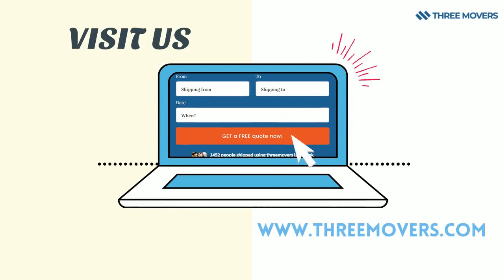El Salvador Moving Companies - International Movers El Salvador - Three Movers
When you’re ready to move to or from El Salvador, you need the right international movers for the job.

Three Movers knows how to make sure you get the right moving plan to make everything easier.

We offer a variety of services to help fit your move just right.

Whether you’re moving for work, retirement, or another reason, we’re ready to help you.

We can guarantee that you won’t find a company that cares about your belongings as we do. We treat your stuff like it is our own.

We also offer insurance coverage so you will never have to worry about getting your items stolen or damaged.

Three Movers are also experts in the international shipping of vehicles. We transport cars, trucks, RVs, ATVs, boats, and much more.

We can even help you get your heavy-duty equipment to the destination.

Don’t hesitate to give us a call at and one of our friendly staff members will be delighted to help you with any questions.

You can also get a free quote 24/7 by calling the same number, that’s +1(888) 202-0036.

Or if you prefer to get the quote online our has a form you can fill out and we will get a quote or several quotes back to you in no time.